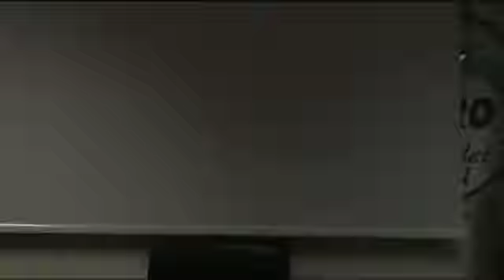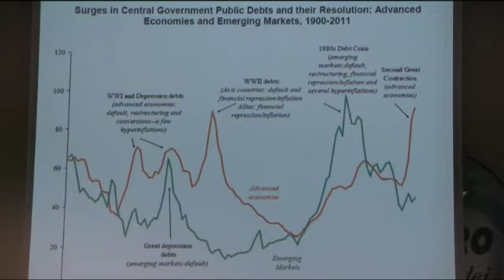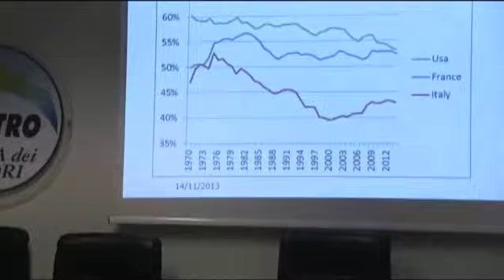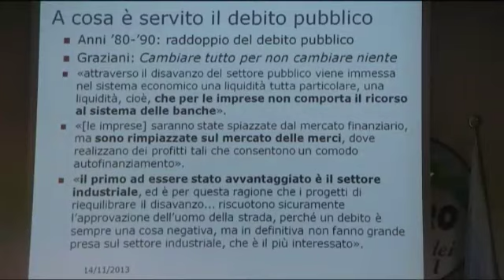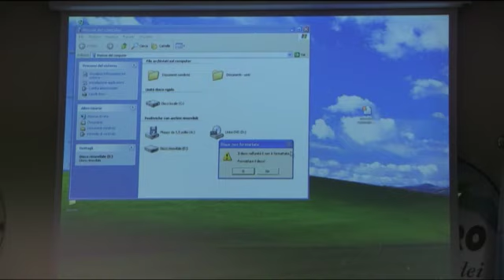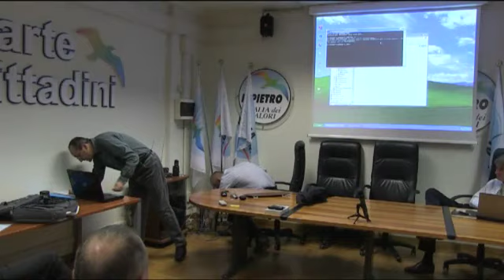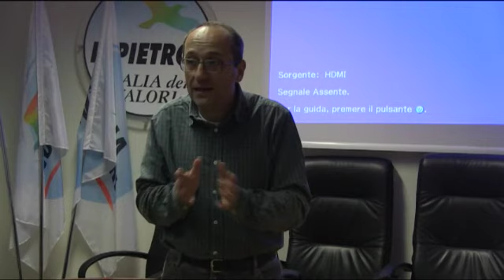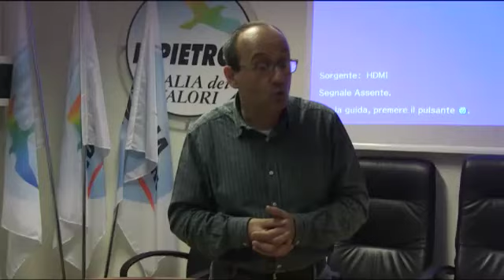Discorso Prof Alberto Bagnai